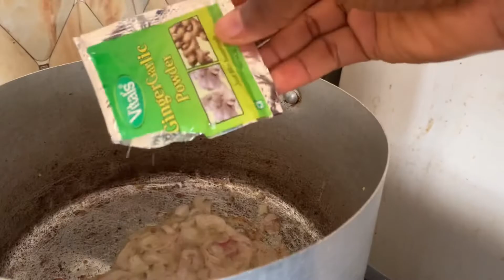Vlog:Lagos living|Cooking|Birthday|Rachel iko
Thanks for supporting me  xoxo  and remember Jesus loves you 😌